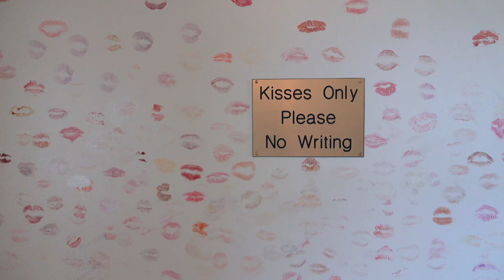Elvis Apartment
Women leave kisses on the wall of what was once the bedroom of Elvis Presley.
This apartment,  was home to Elvis Presley during his teenage years in Memphis. It is now open for tours. Elvis fans can sleep in Elvis's bedroom, eat in the kitchen he ate in and sit in the halls where he played guitar because NOW they rent out the unit by the night for $250.00.

Presley lived in public housing with his family at Lauderdale Court before he reached stardom in 1956 as an entertainer. Uptown Square is just north of downtown Memphis.

Need you ask? Yes, I left a lip print of my own for the king.